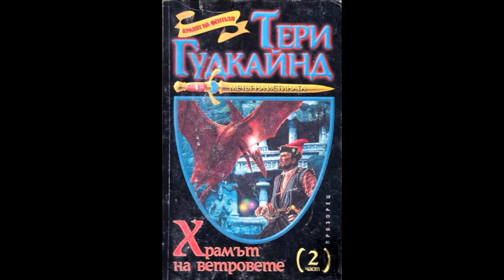Тери Гудкайнд-серия Мечът на истината-книга 6-Храмът на ветровете -глава 61-65 (Аудио книга) Фентъзи